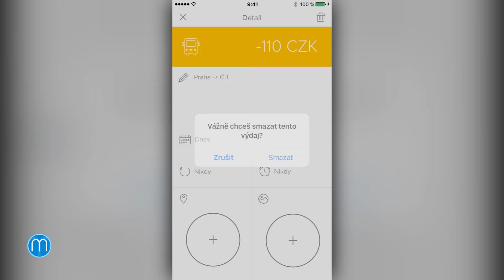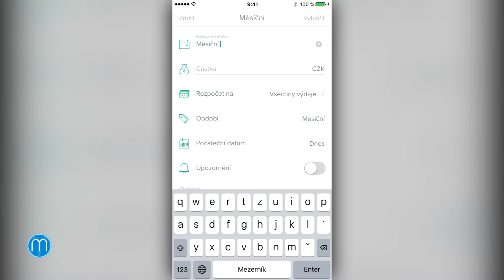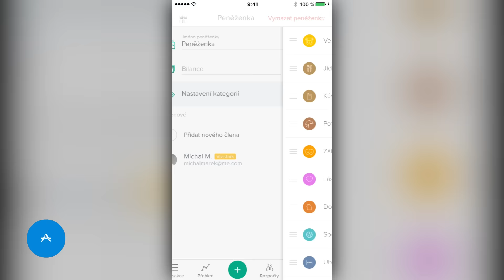Spendee (Apple aplikace týdne)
Spendee je elegantní správce financí z dílny renomovaného českého vývojářského studia Cleevio. Aplikace dobře kombinuje design a účelnost a potěší také českou lokalizací. Pokud chcete mít přehled o tom, odkud se vaše peníze berou, kam putují a jak se vám daří držet se v mezích vlastního rozpočtu, Spendee je pro vás ideální volbou.